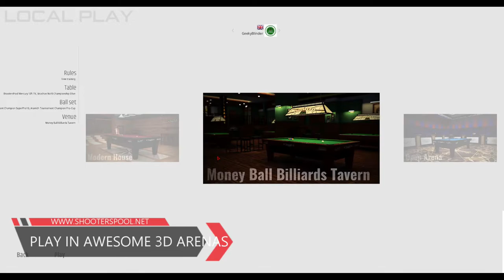The Best PC Snooker, Pool & Billiards game 2022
ShootersPool (PC) Billiards simulation is in my opinion the best Windows 10,11 Snooker, Pool and Billiards game in 2022.  The only one that comes close to it in my opinion is Virtual Pool 4 so I have to give that a mention.  If you are serious about playing snooker and pool on your PC then you don't need to consider any others and for me the only number 1 is ShootersPool.

Snooker, 8 Ball, 9 Ball, UK Black Ball, Cowboy Pool & Snooker, One Pocket, 3 Cushion Billiards , Straight Rail Billiards and much more are playable in this PC Billiards Simulation.  You can practice all game modes in offline training mode to improve your game or play worldwide players online.

Coming in at under £30 it is also great value for money.  I am not paid in any way to produce these videos and they are all based on my own honest opinions.

Any support is MUCH APPRECIATED!
All my content is created using Cyberlink Powerdirector 20 , Adobe Photoshop, Adobe After Effects and OBS Studio